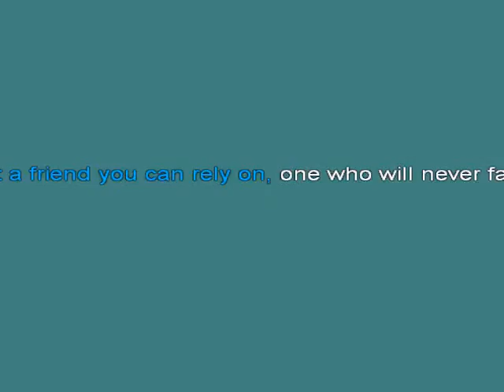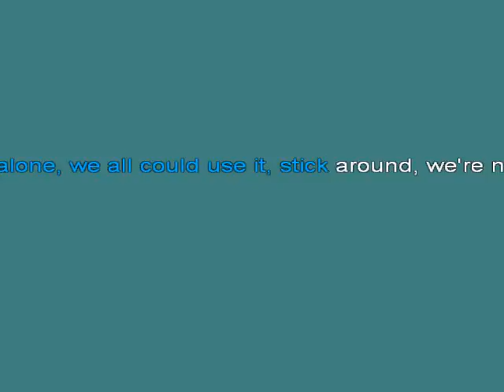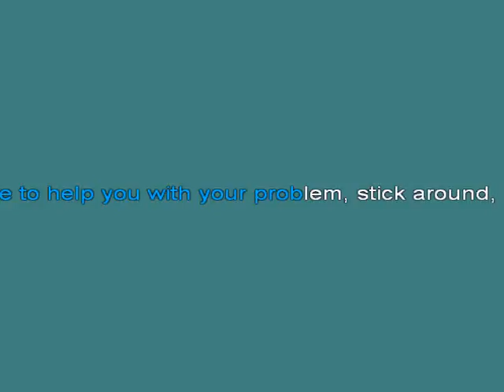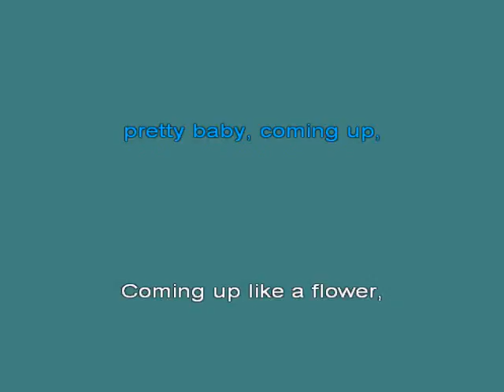Coming Up [karaoke]